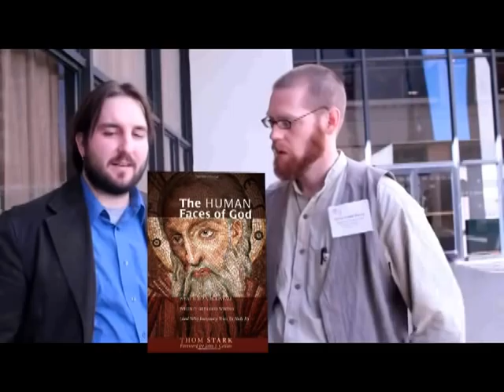The Image of Fish - Thom Stark and The Human Faces of God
An interview with Thom Stark and his book "The Human Faces of God."